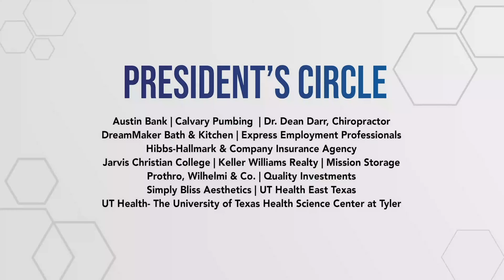2021 LACC Annual Banquet-Information Video